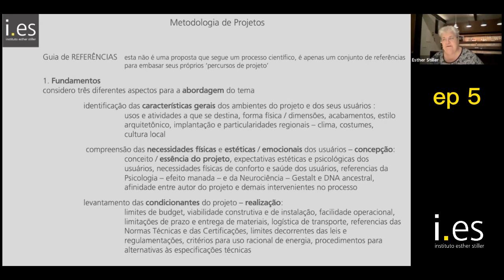Metodologia de Projetos - episódio 5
Metodologia de projetos - ep 05; Ainda falando dos fundamentos, Esther Stiller ensina que a segunda etapa dessa fase trata da compreensão das necessidades físicas, estéticas e emocionais do projeto. E lembra: se não houver uma afinidade entre Arquiteto, Decorador/Interiores e cliente, o trabalho do Lighting Designer fica impossibilitado de se desenvolver.

Estude Lighting Design no i.es. Conheça nossa grade de cursos prontos para você começar hoje mesmo. Informe-se visitando: